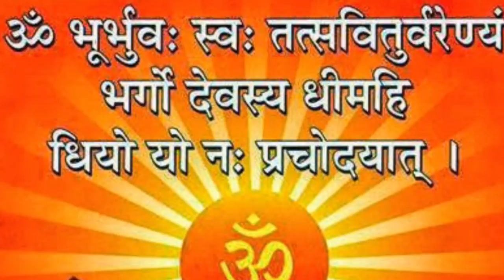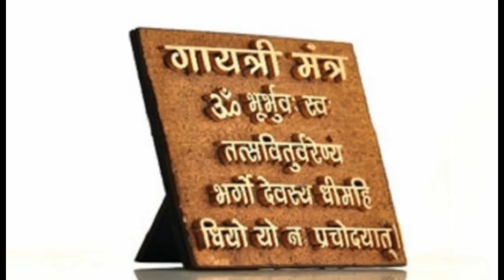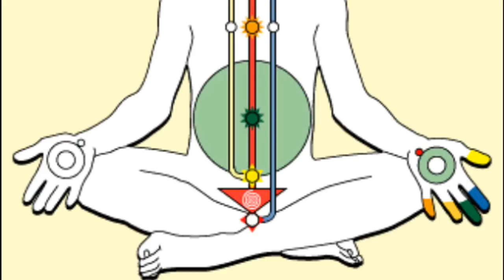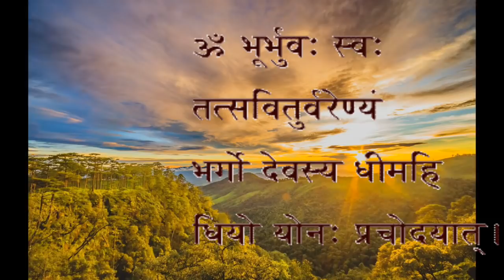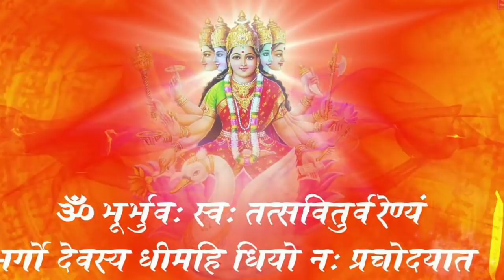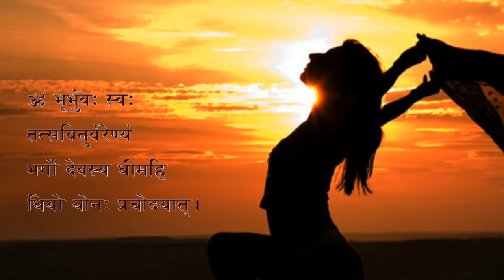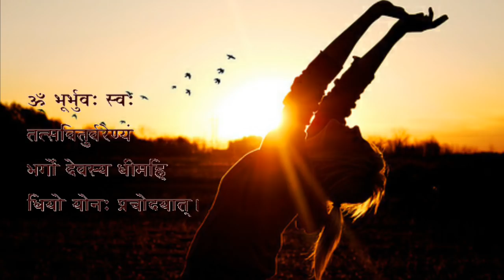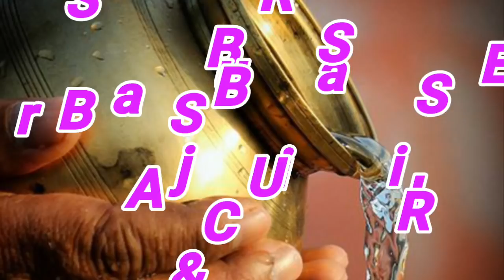अगर आप भी गायत्री मंत्र का गलत जप करते हैं तो भुगतना पड़ सकता है भारी नुकसान, जानें सही तरीका Gayatri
अक्सर लोग गायत्री मंत्र जपते जाते हैं और फिर भी समझ नही पाते कि भूल क्या है.. जानें सही तरीका , किस समय करें जप और सही विधि क्या है । गायत्री मंत्र का जाप हमेशा रुद्राक्ष की माला से ही करना चाहिए।